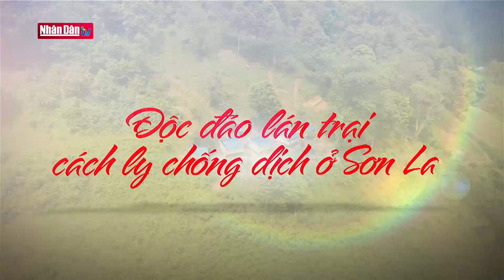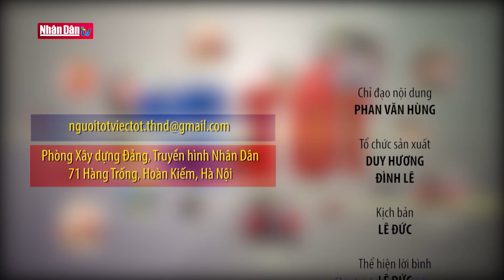Độc đáo lán trại cách ly chống dịch ở Sơn La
Độc đáo lán trại cách ly chống dịch ở Sơn La | Truyền Hình Nhân Dân
1. Dự Báo Thời Tiết Hôm Nay